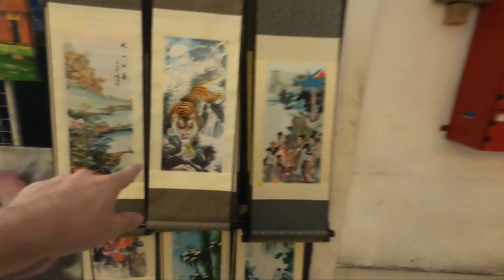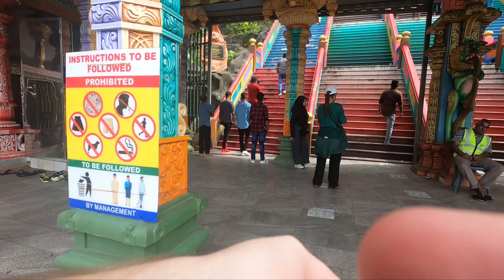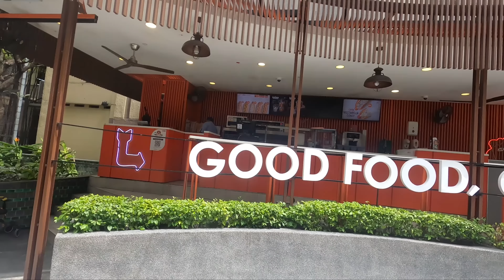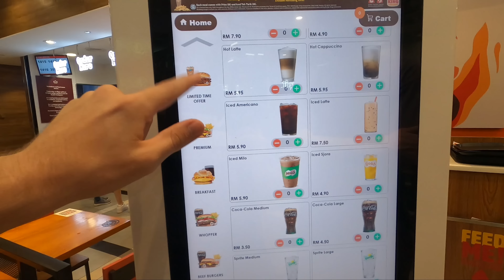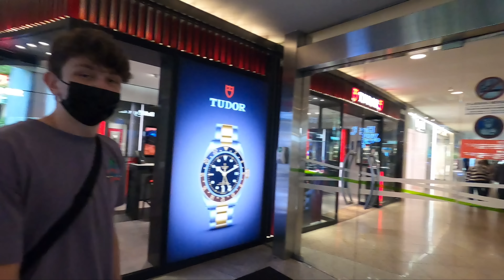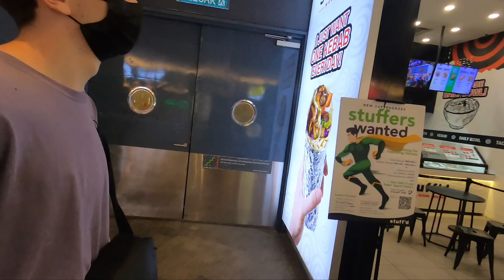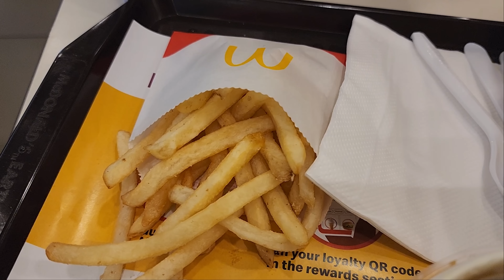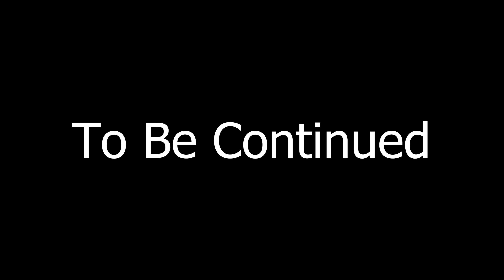Trying American FAST FOOD Chains in Malaysia! | Rendang Burger, Nasi Lemak & MORE! 🇲🇾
In today's video, we are trying American fast-food chains in Kuala Lumpur Malaysia.

Before trying the fast food chains we start in the Batu Caves, a popular tourist destination when visiting KL. We checked out the spectacular views of the cave and greeted some of the monkeys in the area.

Then we headed off to some of the malls in KL in search of the fast food chains we were looking for. We ran into A&W surprisingly, then checked out Burger King with their special rendang burger and more, then also checked out McDonald's where they offered Nasi Lemak!

00:00 Intro
00:29 Batu Caves
12:44 Monkeys of the Batu Caves
19:18 Fancy Mall
21:09 A&W in Malaysia
27:26 Burger King Menu
29:04 Burger King Taste Test
38:45 Exploring more of the Megamall (ft. Cats)
45:23 McDonald's Taste Test